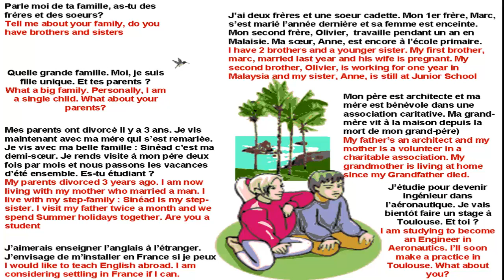Dialogue in french 24